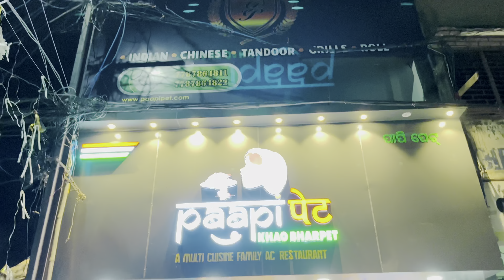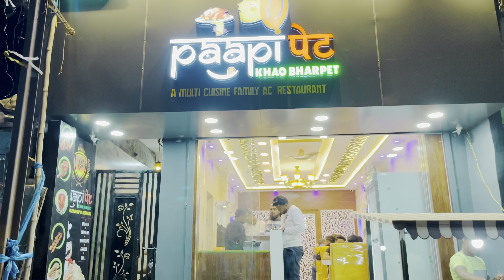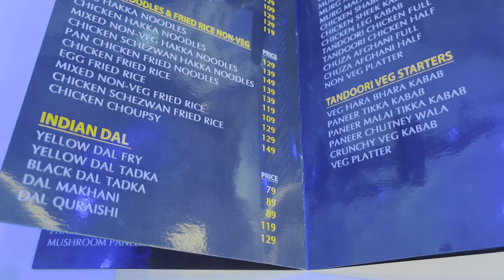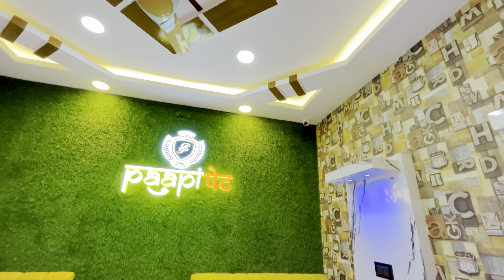PAAPIPET RESTAURANT ROURKELA | new restaurant in Rourkela |The vlog screen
LOCATION 📍 near new smart bazaar road at Dargahe Mohalla

Paapi pet r￼esturant in rourkela
Rourkela best restaurant
Rourkela new Restaurant
New restaurant in Rourkela
Restaurant
Rourkela best place
Best places in Rourkela
Rourkela best place
Best cafe for couple in rourkela
Restaurant Famous Restaurant in Rourkela
Rourkela city
Rourkela cafe
Paradise cafe rourkela
Moonshine cafe Rourkela
Rourkela
Basil cafe Rourkela
Raga cafe Rourkela
Baarish cafe Rourkela